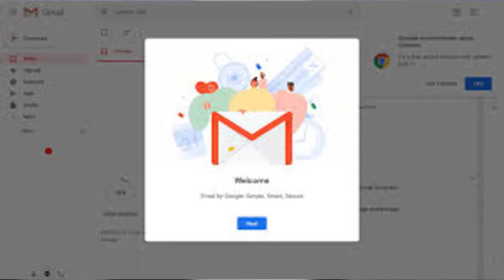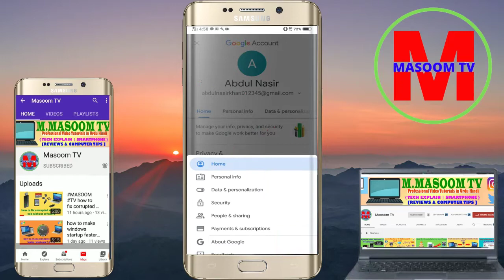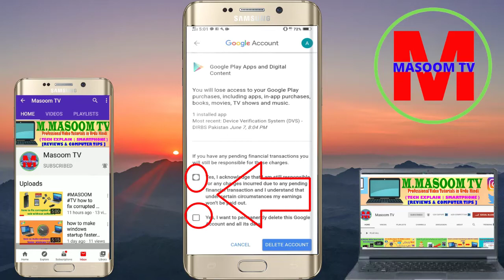how to delete gmail account from any android mobile phone Masoom tv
Hi everyone welcomes to my channel Masoom tv in this channel, you will  learn to technology-related I make about technology, including  tech reviews, computer software, Andriod apps, and other content, videos mobile and computer tips & tricks internet and my tech tutorial, itis an educational Channel, I know everything about Masoom TV Is one of the best Urdu and Hindi  channels, so guys, subscribe to my channel Masoom tv to get notifications about to my new videos, thanks for the watch Masoom tv

today in this video I will show you
how to delete Gmail account from any android mobile phone
and or how to delete Gmail account permanently in android mobile phone
or how to remove google account from mobile phone

howtodeletegmailaccountfromanyandroidmobilephone